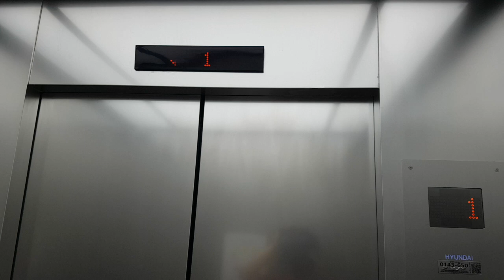서울특별시 마포구 백범로31길 7 (공덕동) 공덕SK리더스뷰1단지 나머지구간 현대엘리베이터 탑사기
원활한 탑사진행을 위해 B1층에서 시작했으며, 이 엘리베이터는 닫힘 지연 버튼이 위에 있습니다.